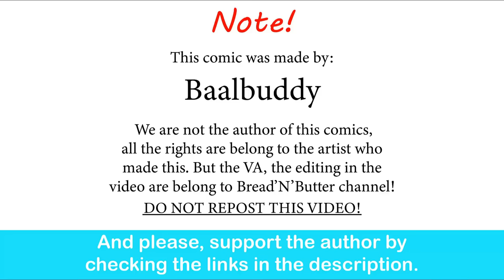Necromancer's New Dullahan Bodyguard| Baalbuddy comic dub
I like where this is Heading.